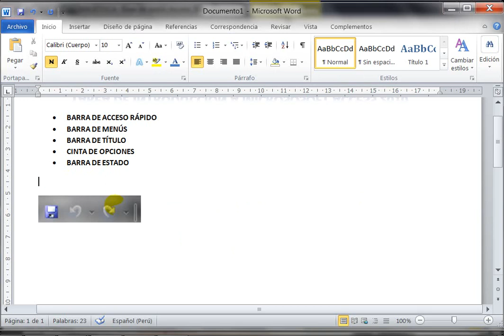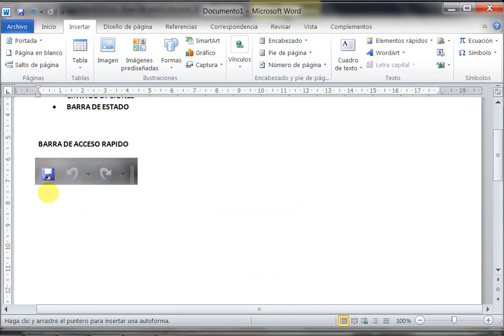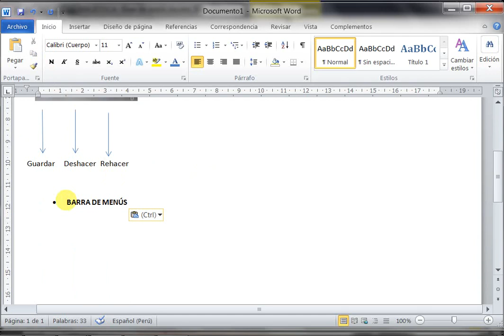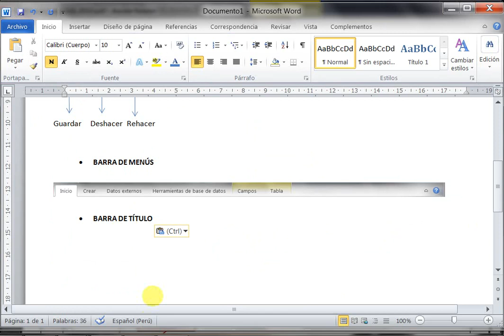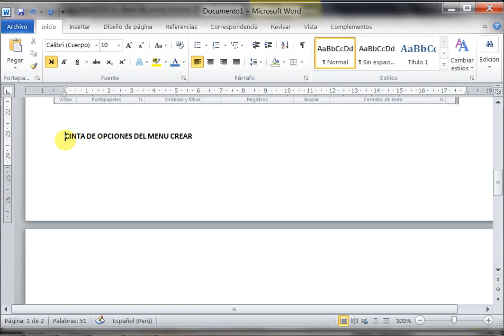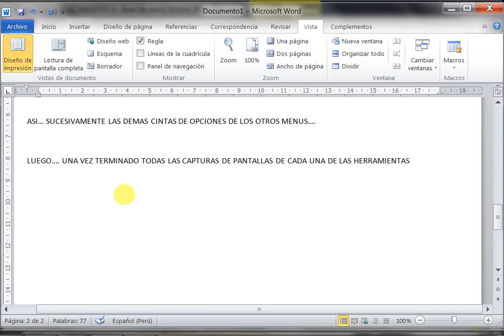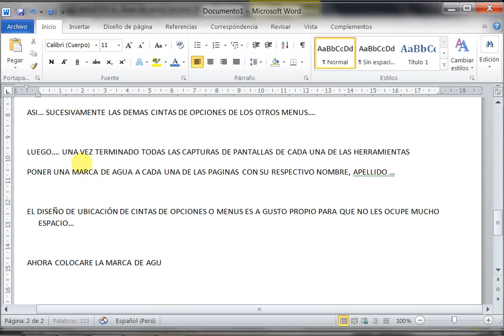TAREA DE PRACTICA 01 ACCESS 2010 MUM: BARRA DE HERRAMIENTAS